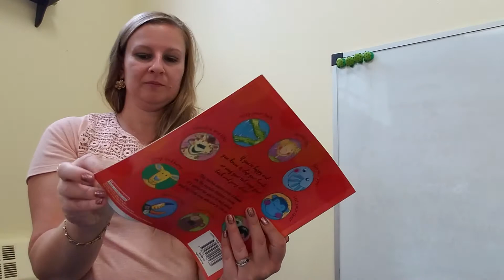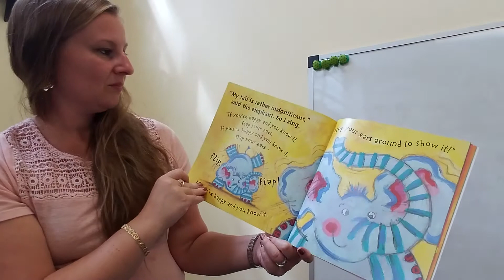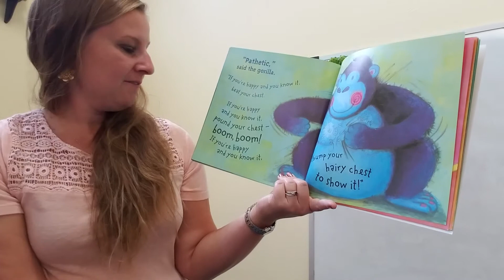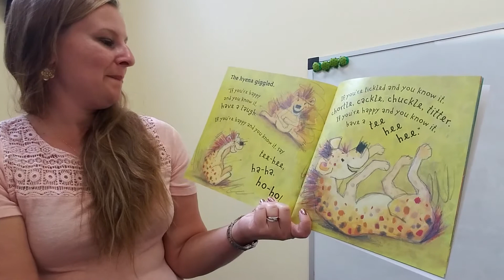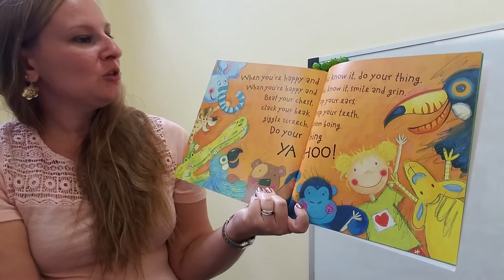If You're Happy and You Know It - 10/5/20